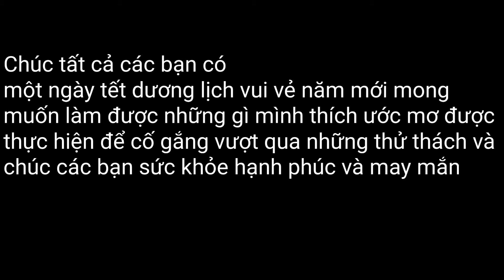Dream League Soccer 2022: Video đầu tiên của tết dương lịch 2022 trận đấu vòng loại World Cup 🇻🇳&🇦🇺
Chúc các bạn năm mới vui vẻ các bạn xem video của mình nhớ nhấn một nút like share và đăng kí cho channel của mình anh em nhé đó là động lực để mình làm nhiều video khác hay hơn. Cảm ơn anh em rất nhiều
➕ Nguồn nhạc